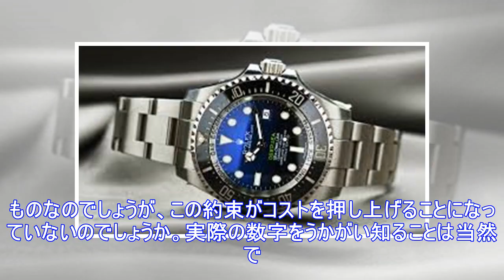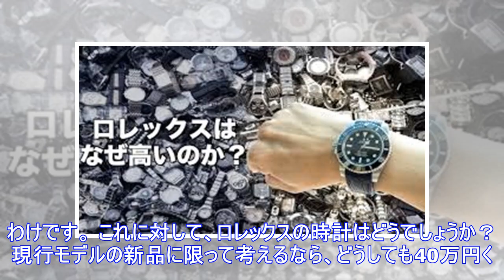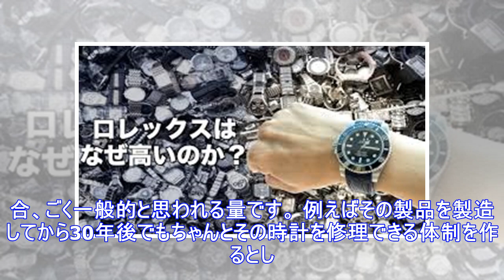【衝撃】男性の憧れの時計、ロレックス！なぜロレックスは高いのか？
2015年、ロレックスは自ら不可能とも思えるような公約を掲げました。当然、達成可能を裏付ける事実と自信に裏打ちされたものなのでしょうが、この約束がコストを押し上げることになっていないのでしょうか。実際の数字をうかがい知ることは当然できず、謎は深まるばかりですが、ここでは外から見える範囲でいろいろと想像してみましょう。 1.腕時計がコモディティ化した現在とロレックスの価格 いまや100円ショップにおいても時計が買える時代。100円ショップで売っているのだから当然100円で買えます。すなわち信頼性はともかく、100円で現在の時刻を確認するための道具としての時計は手に入ってしまうわけです。 これに対...